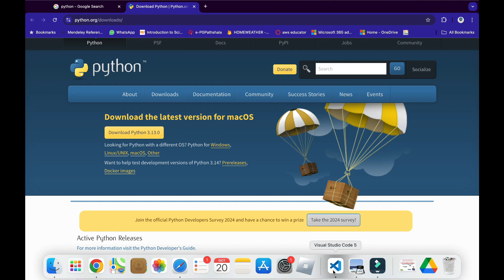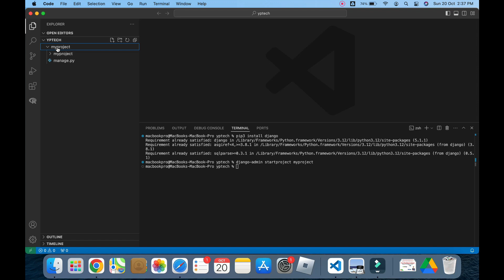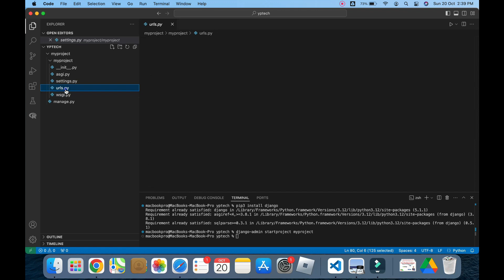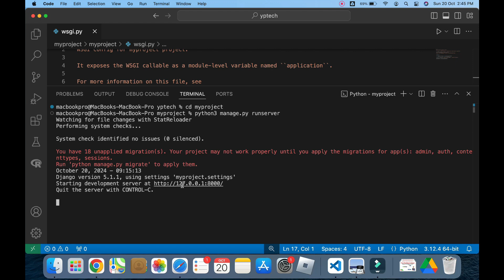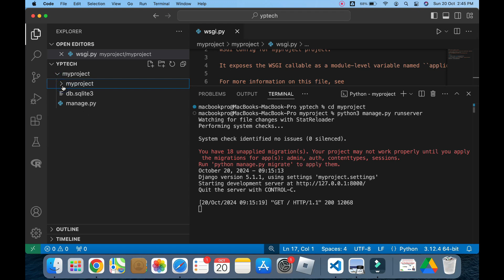Django Setup Kaise Karein? Python Django Project Banana Sikhein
is video me hum Python Django ka setup karna sikhenge aur apna pehla Django project banayenge! Agar aapko web development me interest hai aur aap ek powerful framework ke sath shuruaat karna chahte hain, to ye video aapke liye hai. Django ek high-level Python web framework hai jo rapid development aur clean, pragmatic design ke liye jana jata hai.

Is video me aap seekhenge:

Django kya hai aur is framework ka fayda kya hai.
Django install karne ke liye aapke system par kaunse tools chahiye.
Python aur Django ka installation process (step-by-step).
Ek naya Django project kaise create karein.
Django project ka folder structure aur har folder ka purpose.
Yeh video ek beginner-friendly guide hai, jisme koi bhi Python developer Django ka setup asaani se kar sakta hai. Agar aap full-stack development me Django ka use karna chahte hain, to is video ko end tak zarur dekhein.